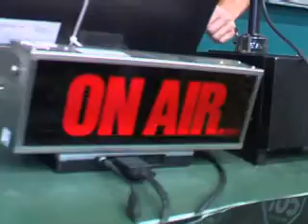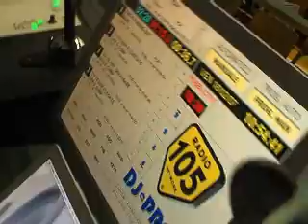105 University a Torino - Laboratorio con Alvin